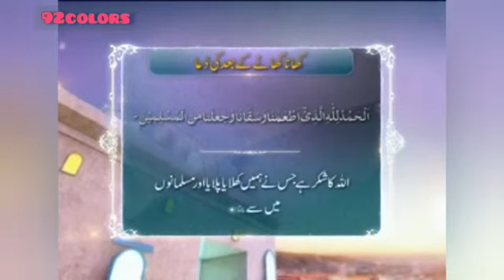khana khany k baad ki dua Dua of after meal,kids learning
khana khany k bad ki dua.